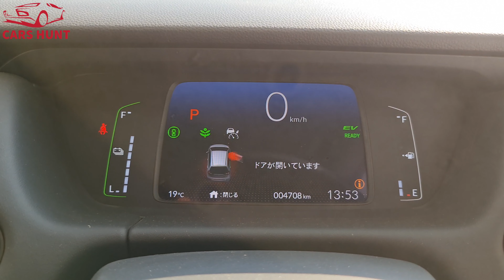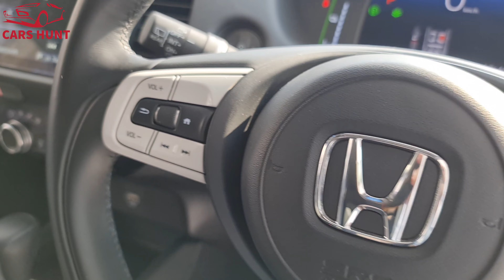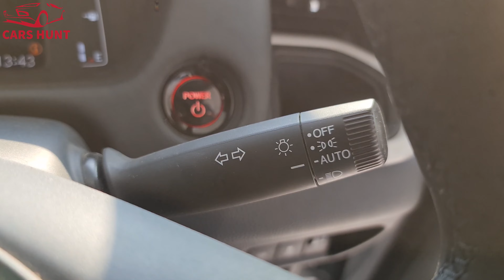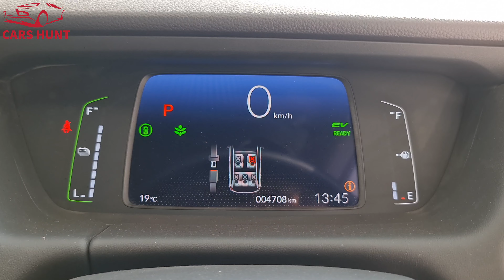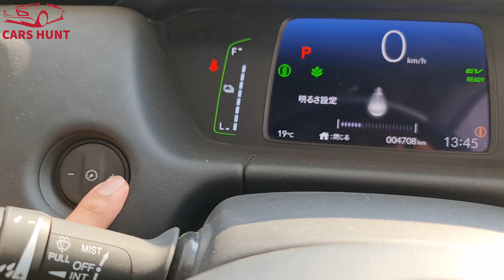The All New Honda Fit Hybrid e-HEV 1.5L 2020 | Luxuries Hatchback | Detailed Review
The All New Honda Fit eHEV 1.5L 2020
In this video we will covering these points
1.honda fit review
2. honda fit hybrid
3. honda fit modified
4. honda fit 2023
5. honda fit shuttle
6. honda fit 2014
7. honda fit 2014
8. honda fit 2020
9. honda fit 2015
10. honda fit 2012
11. hond fit hybrid review
12. honda fit pakwheels
13. honda fit vs toyota aqua
14. honda fit 2022
15. onda fit ehev
16. honda fit e hev 2020
17. honda fit e hev acceleration
18. honda fit e hev review
19. honda fit e hev 2023
20. honda fit e hev luxe
Showroom Name Tawakal Friend Imports Almas Car Village Ring road Peshawar